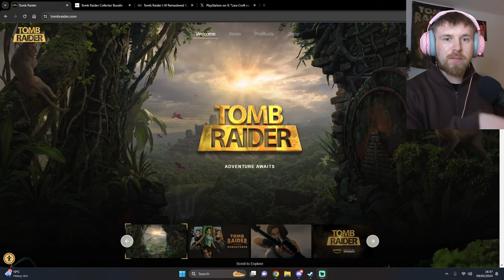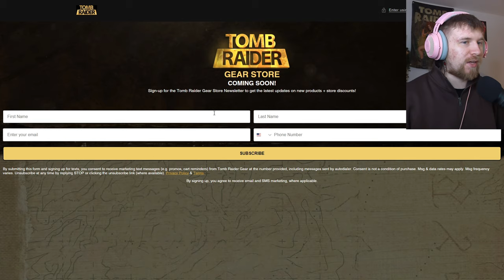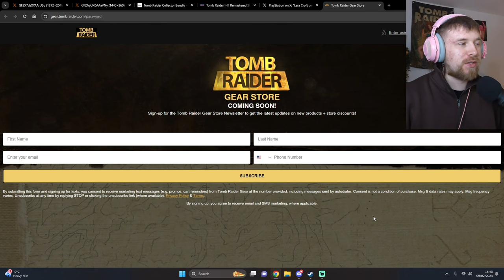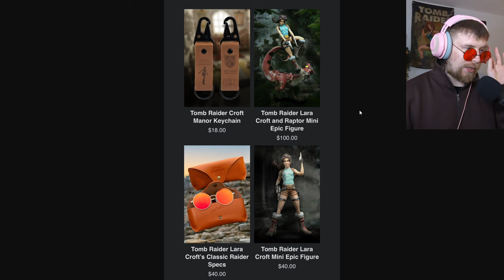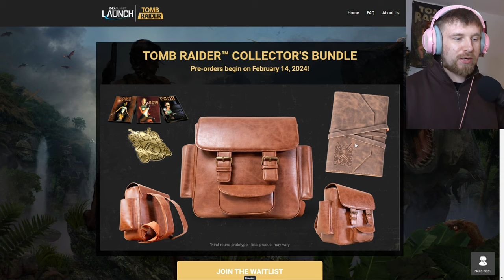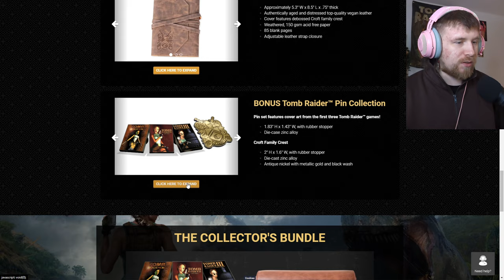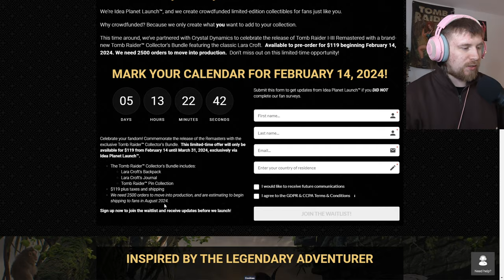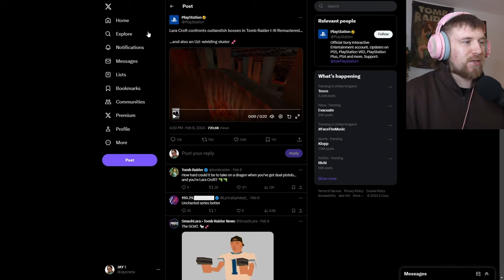New Tomb Raider website, merch, and more!! 🎒📓🕶️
Aha, a backpack!